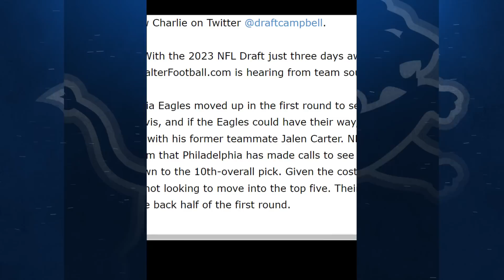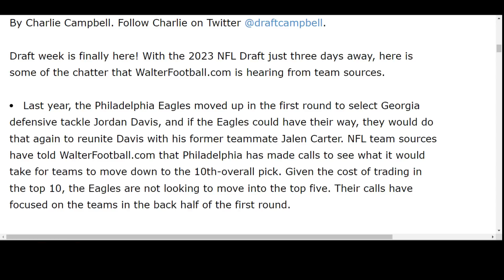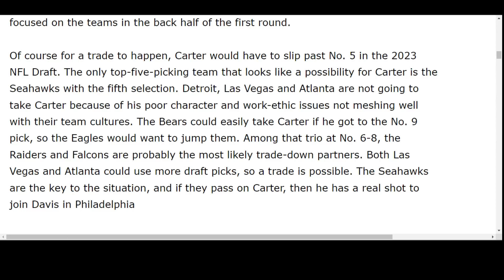Jalen Carter is THE KEY to the Detroit Lions OWNING the 2023 NFL DRAFT